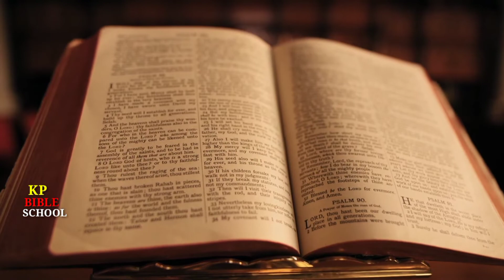todaygodspromise dailydevotion Thywillbedone Luke22:43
నీచిత్తమేసిద్ధించునుగాక లూకా22;43.

Bible Reading The Bible was read and heard in Telugu in a way that everyone could understand.
I mean every chapter of the Bible and the whole Bible should be read like this.